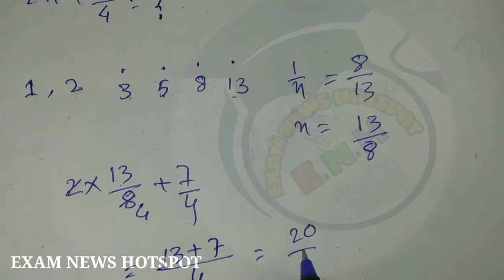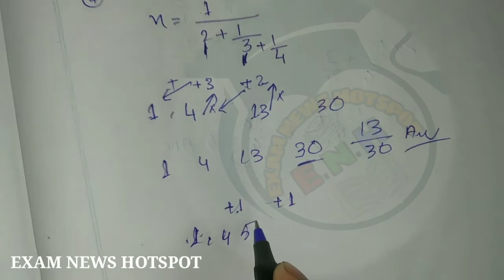Simplification Short Tricks in Bengali || Simplification মাত্র 4 sec এ উত্তর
Simplification Short Tricks in Bengali || Simplification মাত্র 4 sec এ উত্তর  খুব সহজ উপায় এ

Comment koro
Like koro

বিগত সালের 2018 এর বিজ্ঞানের প্রশ্ন এবং উত্তর পার্ট পার্ট করে তোমাদের কাছে পৌঁছে দেবার চেষ্টা করবো

Share করো

করো

comment করো